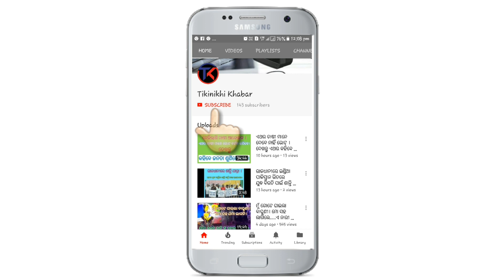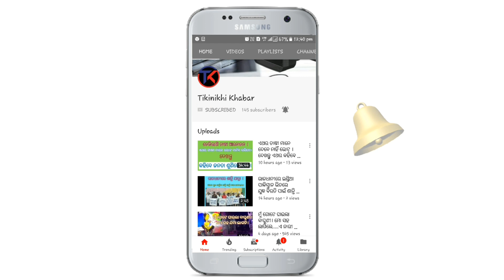ଅଗଷ୍ଟ ଏକ କୁ ସମ୍ବଲପୁରୀ ଦିବସ ରୂପେ ପାଳନ ଓ ଭାଷା ସଂସ୍କୃତି ର ପ୍ରଚାର ପାଇଁ ରାଲି।